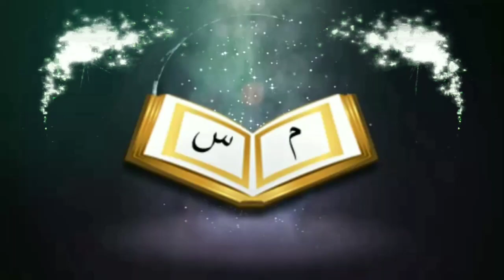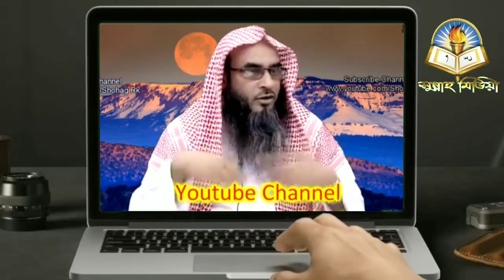জানাযার নামাজে কিছু অংশ ছুটে গেছে ছুটে যাওয়া বাকি অংশটুকু কিভাবে আদায় করবেনᴴᴰ┇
How to get rid of some parts of the funeral prayer in the funeral, and how to get rid of the remaining parts

🎙Shaikh Matiur Rahman Madani

👋 yeamul islam 👋